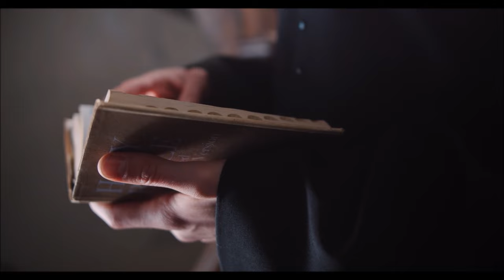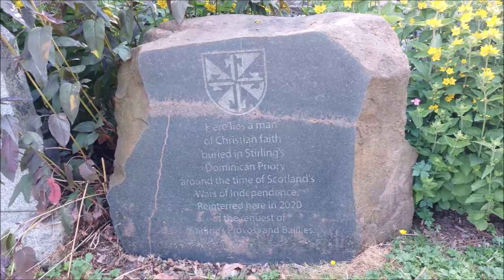A Witness To History The Stirling Blackfriar (Stirling 900) | Scotland's History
This is the story of the Stirling Blackfriar discovered during excavation works.